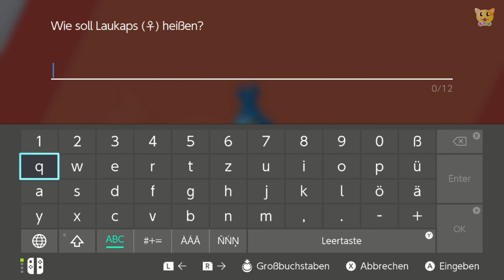Flegmon mit goldenen Ohren? 💛😂 Pokemon Schild für Kinder | Folge 43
Das Flegmon mit den goldenen Ohren aus Pokemon Schild kommt von der Rüstungsinsel. Wir haben allerdings im Moment keine Möglichkeit dahin zu reisen. Ob es da wohl starke Pokémon gibt? Wer weiß?!

Wir treffen am Bahnhof einen mysteriösen Mann, der mit Pokebällen jonglieren kann. Er reist zur Rüstungsinsel weiter, während ein blinder Passagier, nämlich das Pokémon Flegmon, am Bahnhof herumläuft. Nun haben wir die Chance es zu fangen. Und das scheint besonders zu sein: Flegmon besitzt goldene Ohren, was echt putzig aussieht. Ob es in Pokemon Schild wohl selten ist? Viel Spaß beim Anschauen 🐱

* Werbelink